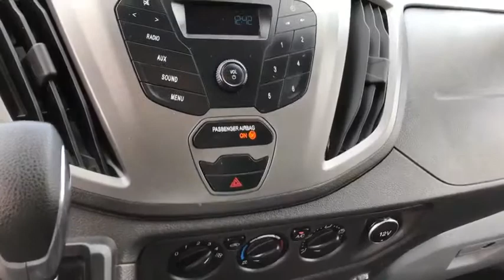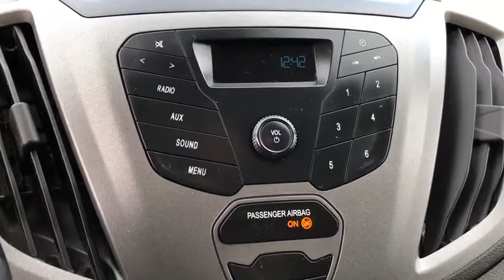2018 Ford TRANSIT Orange County, Placentia, Yorba Linda, Orange, Fullerton, CA 00P3808R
OXFORD WHITE Used 2018 Ford TRANSIT available in Orange County, California at Fairway Ford. Servicing the Placentia, Yorba Linda, Orange, Fullerton, CA area.
2018 Ford TRANSIT 150 LR - Stock#: 00P3808R - VIN#: 1FTYE1ZM3JKB03029

Fairway Ford
1350 E Yorba Linda Blvd

Prior Rental
TRANS - 6 SP AUTO SELECTSHIFT